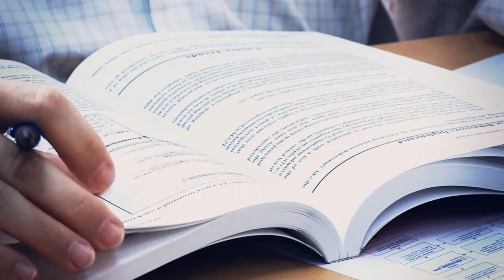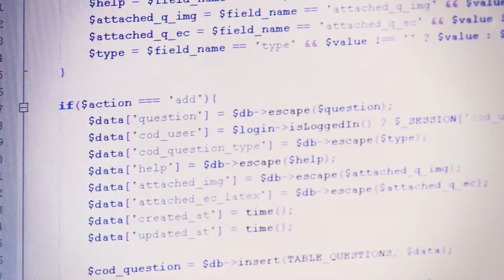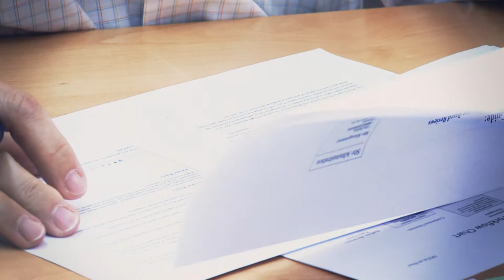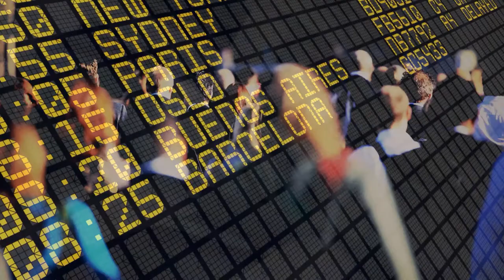The Institute "Center of Operations Research" (CIO)